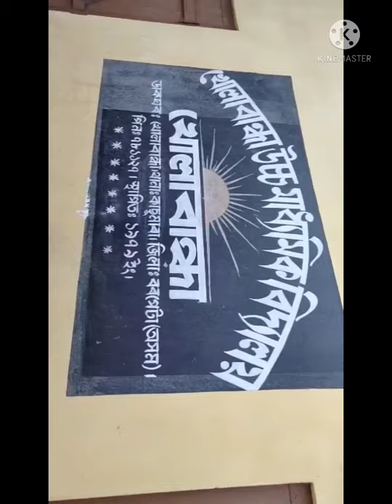Monva lage,lage re super hit song##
moba lage super hit song with Kholabandha High school area bhut mja hua hain